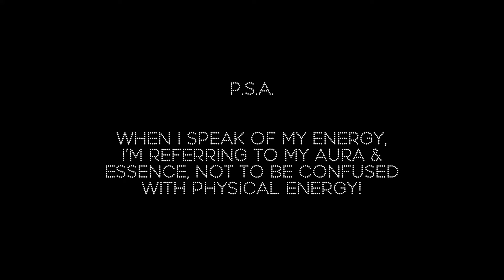therapy session: releasing fears, preserving my energy & future goals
a quick therapy session for you guys x